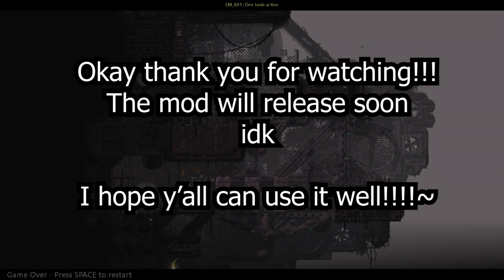Mutli-Colour Snow Sources in Rain World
Here i added Multi-Colour snow sources to rain world! This is different to HSLSnow that regionkit adds. This lets you have multiple snow sources all of different colours! As well as letting you choose a from and to depth for each snow source

My Links!